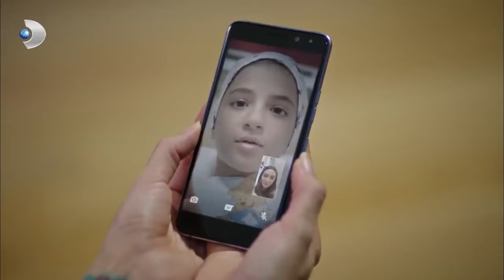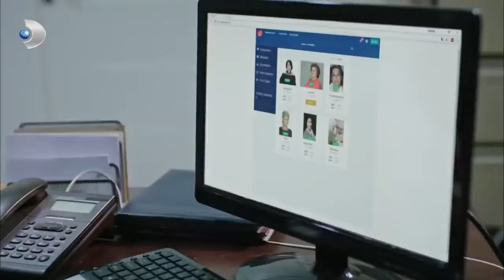فرحات يغار من أصلي الحب الأسود والأبيض الفصل 3